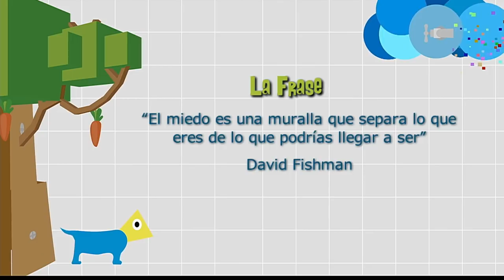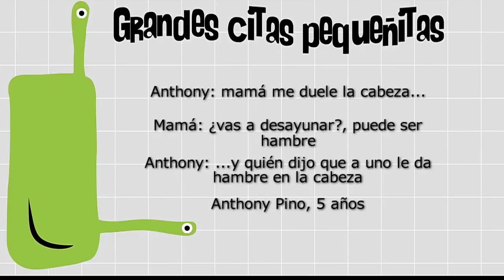Retando tus miedos [Paso a Paso TV] Telemedellín